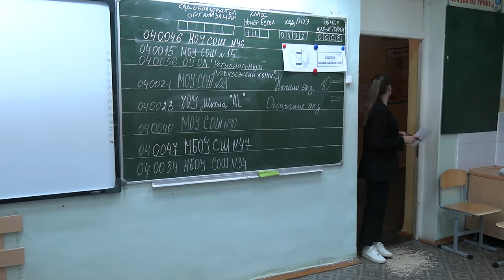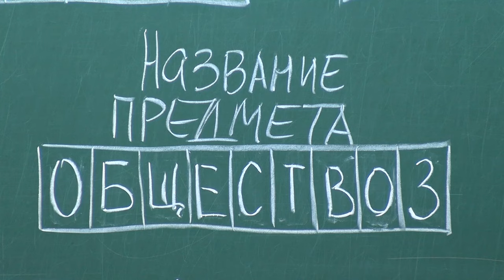Тверские школьники написали ЕГЭ по обществознанию